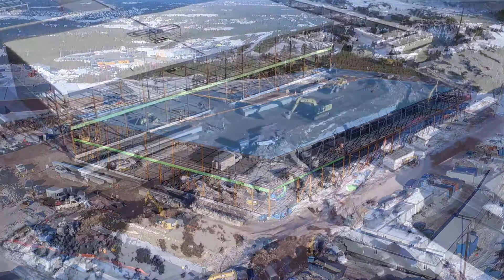Allied Construction Management - Canopy Production Facility Construction